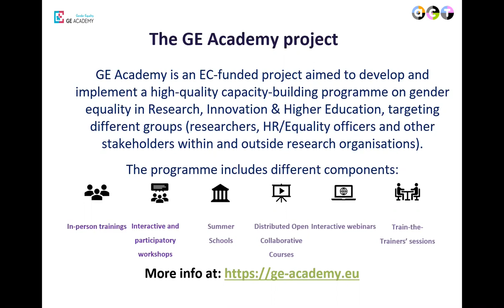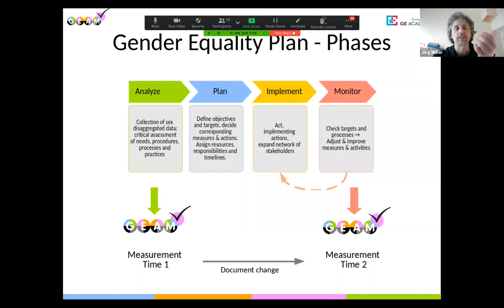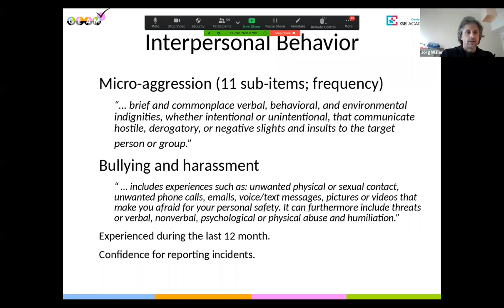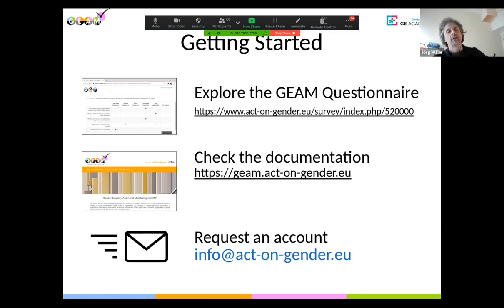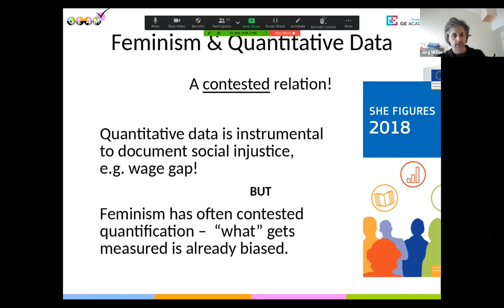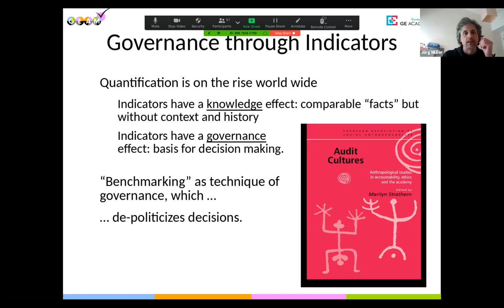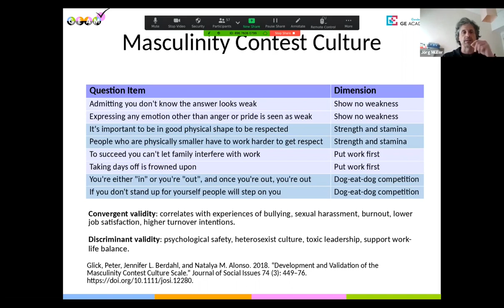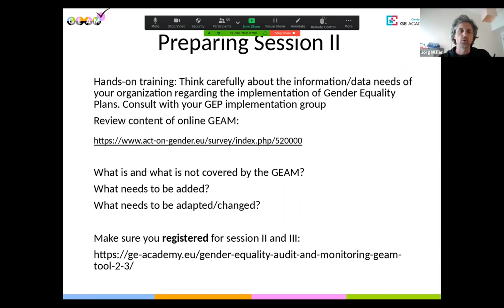An introduction to the Gender Equality Audit & Monitoring (GEAM) tool with ACT (Session 1)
Session 1 - Joint training session with ACT | An introduction to the Gender Equality Audit and Monitoring (GEAM) tool

This workshop is specifically geared towards individuals with little experience in the social sciences, with no previous knowledge regarding the design and implementation of online surveys. The GEAM is a framework to generate and report high quality data on gender equality without in-depth previous knowledge to design and implement surveys.

It aims at introducing basic concepts regarding online survey deployment for Gender Equality, including data protection, available technical solutions, measurement issues and understanding the architecture of the GEAM infrastructure.